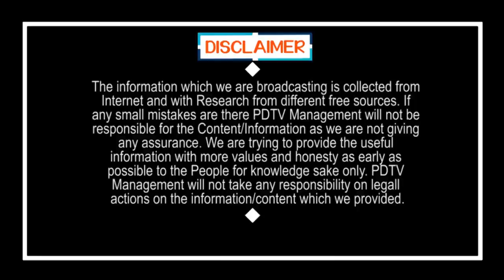YSRCP MLA RK Roja Doing Excellent Work | రోజా గారూ.. మీకు హ్యాట్సాఫ్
రోజా గారూ.. మీకు హ్యాట్సాఫ్ | YSRCP MLA RK Roja Doing Excellent Work | PDTV News